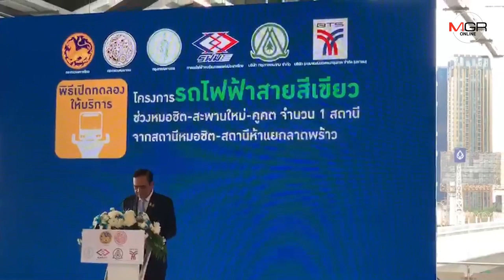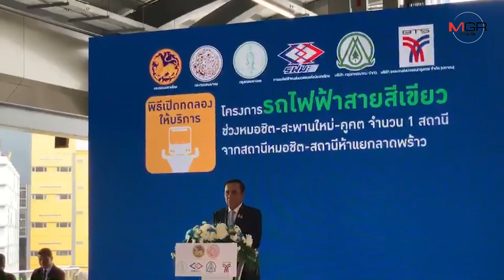"บิ๊กตู่" ยืนยันอยู่ตรงนี่ ทำเต็มที่หน้าที่นายกฯ เอาใจคนกรุงขยายนั่งรถไฟฟ้าสายสีเขียวฟรีถึง 5 ธ.ค.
09/08/2019 "บิ๊กตู่" ยืนยันอยู่ตรงนี่ ทำเต็มที่หน้าที่นายกฯ เอาใจคนกรุงขยายนั่งรถไฟฟ้าสายสีเขียวฟรีถึง 5 ธ.ค.

นายกรัฐมนตรี เปิดทดลองให้บริการเดินรถไฟฟ้าสายสีเขียว ช่วงหมอชิต-สะพานใหม่-คูคต เอาใจชาวกรุง บริการเดินรถไฟฟรีจนถึงวันที่ 5 ธันวาคม พร้อมขอบคุณทุกคน ทั้งภาครัฐ และเอกชน ยืนยันว่า จะทำงานอย่างเต็มที่ เพราะเป็นนายกรัฐมนตรี พร้อมย้ำว่า ไม่ต้องห่วง ยังอยู่ และไม่ไปไหน